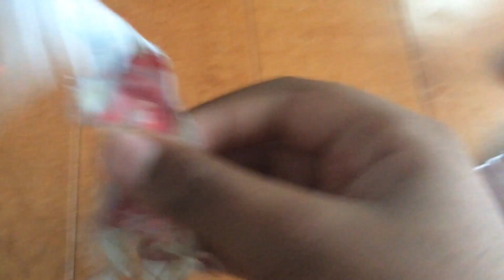Devil Jeremy vs granny granny horror game challenge